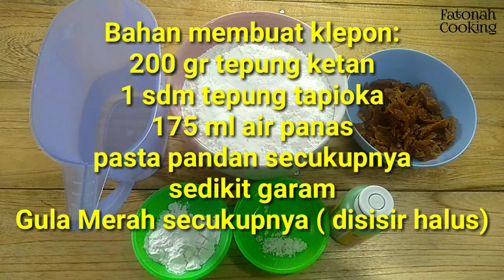KLEPON | Tanpa Air Kapur Sirih | Lembut Dan Kenyal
Bahan Bahannya:
200 gr tepung ketan
1 sdm tepung tapioka
175 ml air panas
Pasta pandan secukupnya
Sedikit garam
Gula Merah Secukupnya ( Disisir halus)

Untuk cara membuatnya silahkan disimak videonya diatas sampai selesai

Terimakasih
Selamat mencoba